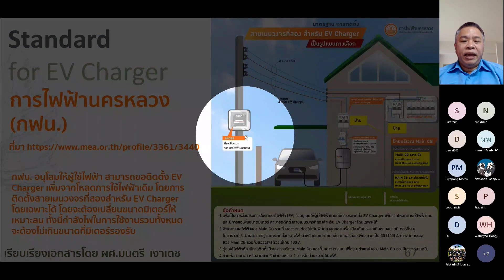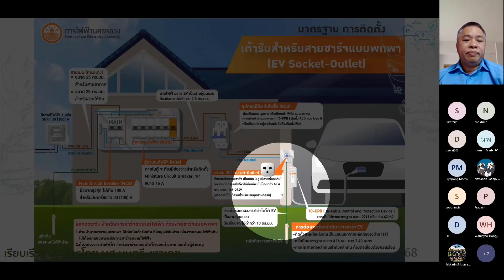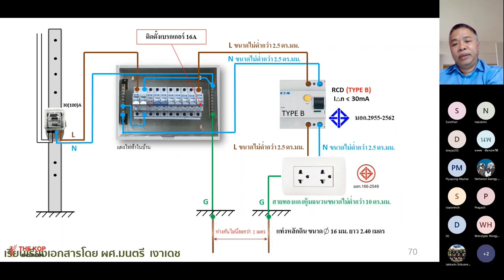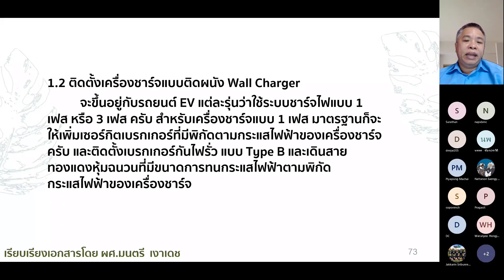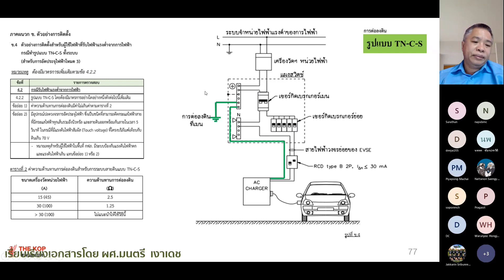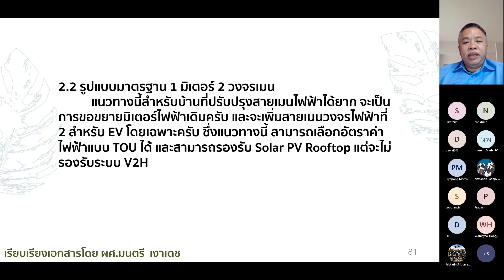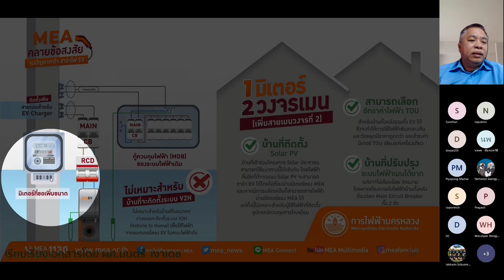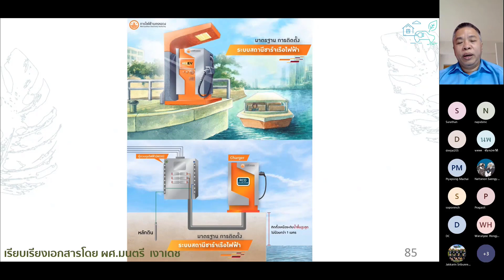มาตรฐานความปลอดภัยของระบบไฟฟ้าสำหรับสถานีอัดประจุ EP7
Circuit Breaker Hyundai
    เป็นอุปกรณ์ที่สามารถทนต่อกรดและการกัดกร่อนได้ดี เพราะว่าเซอร์กิตเบรกเกอร์ของ Hyundai ได้ผลิตตามมาตรฐานเดียวกันทั้งบนบก และในทะเล อีกทั้งอุปกรณ์ที่ใช้ในทะเลจะต้องมีค่ากระแสลัดวงจรสูง (Icu) เพราะว่ามีพื้นที่จำกัดในการเดินสายไปยังจุดต่างๆ ซึ่งทeให้ต้องมี การเผื่อค่ากระแสลัดวงจร (Icu) ไว้สูงเช่นกัน ทำให้ลูกค้าสามารถไว้วางใจ ได้ว่าจะได้รับค่ากระแสลัดวงจร (Icu) ที่สูงในราคาที่คุ้มค่า และสามารถนำ ไปใช้ในงาน Industrial, Office & Residence, Building ได้อย่างมั่นใจ เพราะผ่านการใช้กับงานอุตสาหกรรมที่หนักมาแล้วทั้งสิ้น อาทิ แท่นขุดเจาะน้ำมันกลางทะเล (Off Shore) อุตสาหกรรมอู่ต่อเรือ (Ship Yards) โรงไฟฟ้า (Power Plants) โครงสร้างพื้นฐานคมนาคม (Infrastructure) พลังงาน ทางเลือก (Solar Plant)